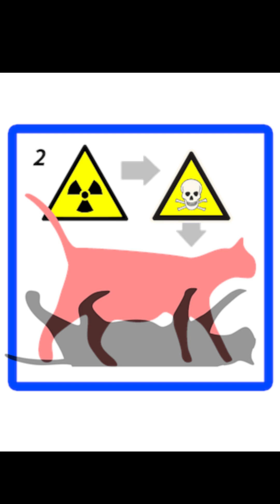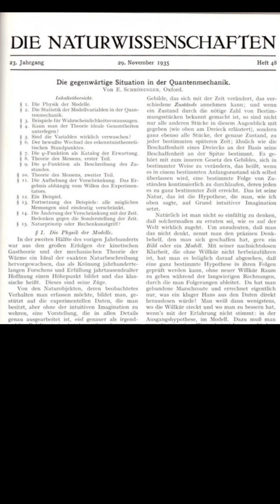🐈😮 The Whole Truth About Schrödinger’s Cat 🐱 - The Real 1935 Message 🐈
Schrödinger’s famous cat wasn’t created to explain quantum physics — it was created to mock it.
In 1935, Erwin Schrödinger imagined a cat trapped between life and death to show how absurd quantum theory had become.

The wild part?
Most people today think he meant it literally.

This short reveals what Schrödinger was actually saying — and why his cat was a critique, not a creature.
Einstein agreed. So did many of the greatest minds of the time.

👉 Part 2: The Many Worlds Interpretation (Everett, 1957)
👉 Part 3: How Penrose finally gives the cat an exit